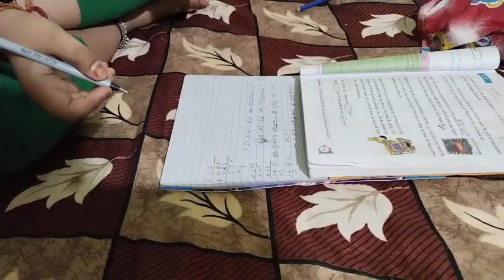आज अनन्या अपनी मम्मी की सूट पहनी है!🙏🙏raj&moni vlogs!🙏🙏 Daily Vlog!